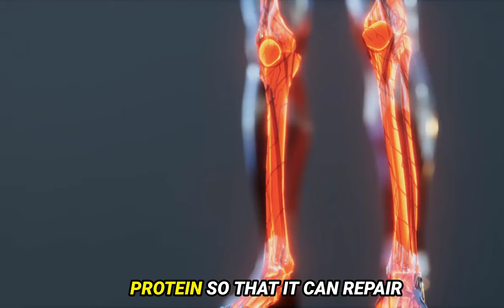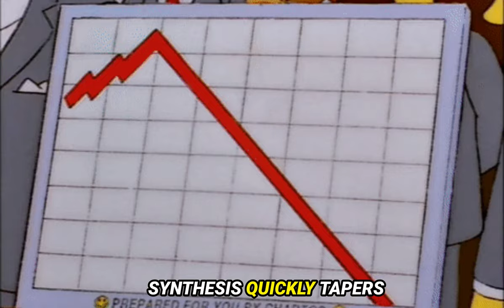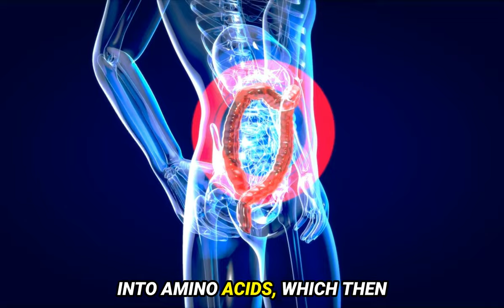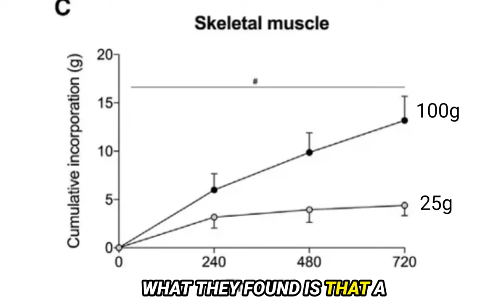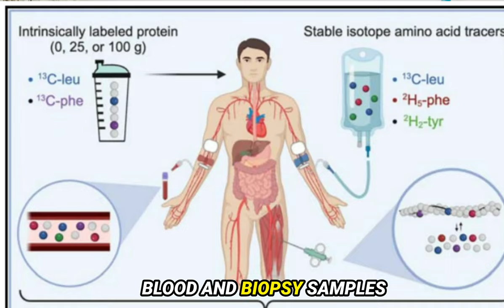Weightloss and Muscle Growth: Mind Blowing New Study Reveals Protein Secrets (Game changing- 2024)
Dr Sebely Pal explores the commonly held belief that the body can only utilize 30 to 40 grams of protein post-workout for muscle synthesis, revealing new research that challenges this notion. Initially, it outlines the importance of protein in muscle repair and growth, highlighting how it aids in workout recovery and maintains metabolic rate. Maintaining an optimal metabolic rate is also important for weight. The video then delves into a study from Cell Reports, which suggests that consuming more than the traditional 30 to 40 grams of protein could be more beneficial, as higher intakes were shown to significantly increase muscle protein synthesis without leading to waste. This study shows a dose-dependent response of protein absorption into the bloodstream and subsequent muscle growth, even with high intakes like 100 grams of protein. The narrative also discusses practical implications for daily protein consumption, suggesting that spreading protein intake throughout the day might not be necessary, referencing animal behaviors and human practices like Ramadan fasts and OMAD (One Meal A Day) for support. It concludes by offering personal intake strategies following a workout and emphasizes the study's challenge to traditional views on protein consumption limits while also acknowledging its limitations

00:00 Debunking Protein Myths: How Much Can Your Muscles Really Use?
00:26 The Three Pillars of Building Muscle
01:20 Challenging the 30-40 Gram Protein Limit
02:08 Understanding Protein Biochemistry and Muscle Synthesis
02:36 Revolutionary Findings: The Impact of High Protein Intake
04:09 Practical Implications: How This Changes Your Protein Consumption
05:16 Real-World Examples: From Wild Animals to OMAD
07:00 Personal Takeaways and Workout Protein Strategy
07:54 Why This Study Stands Out and Its Limitations
08:32 Optimizing Recovery and Muscle Growth: A New Perspective
08:43 Next Steps: Further Learning and Upcoming Content